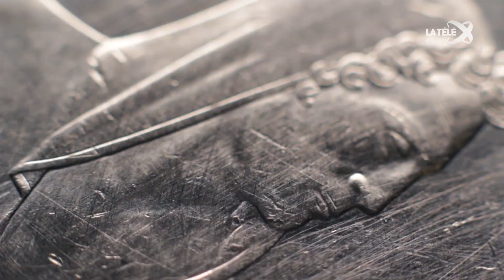Votre argent | La Télé | Assurance véhicules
Émission du 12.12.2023 sur La Télé.

Il existe de nombreuses assurances complémentaires pour la voiture. Selon la valeur et l’âge du véhicule, certaines sont plus intéressantes que d’autres. Dans l’émission «Votre argent» sur La Télé, Pierre Vong d’Helvetia Lavaux Riviera Chablais explique quels compléments sont recommandés et quand.